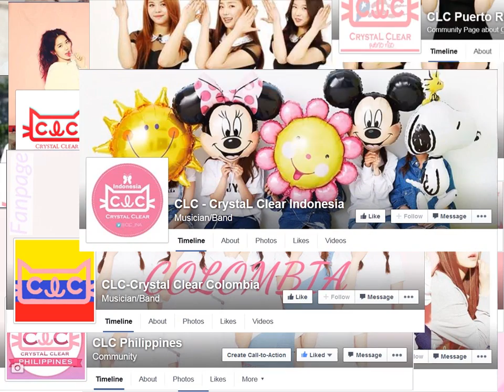[TEASER 2] 30DaysWithCLC Video Teaser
Video Edited by: CLC Philippines~